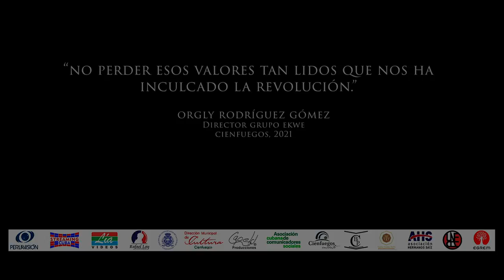Los artistas representan al arte en Revolución.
Es necesario preservar nuestros valores, también desde la cultura.